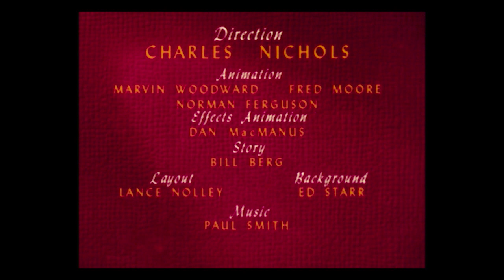Mickey Mouse – The Simple Things (1953) – original RKO titles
This is the original RKO Radio Pictures titles to the 1953 Disney cartoon The Simple Things, scanned from a 16mm IB Technicolor print. The headshot was missing, so I’ve borrowed it from my RKO print of Pluto’s Christmas Tree, released a few months earlier. No surprises here, since the credits and their layout (though on a burlap background here) looks the same in the Buena Vista reissue, which also reuses the original title card.